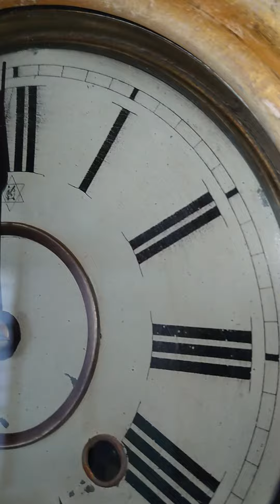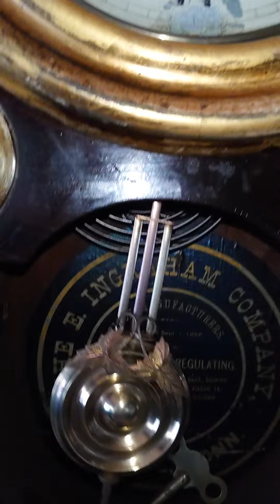イングラハム IONIC，Gilt.張四ツ丸達磨ゼンマイ振り子時計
中期凹タイプの金箔押しの張四ツ丸です。金箔部分の剥がれは本漆による金彩補修が施されています。
文字盤は京都時計の文字盤に変更されていますが商標が数少ないマークが入っており、イングラハムの四ツ丸よりも文字盤の方がレア度が高いかと云えます。